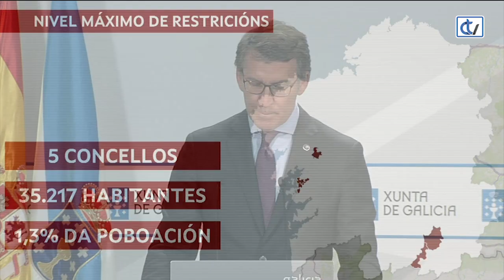Adeus ao peche perimetral e ao toque de queda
Feijóo explica as últimas decisións do Comité Clínico co respecto á situación de Galicia ao remate do estado de alarma do 9 de maio.